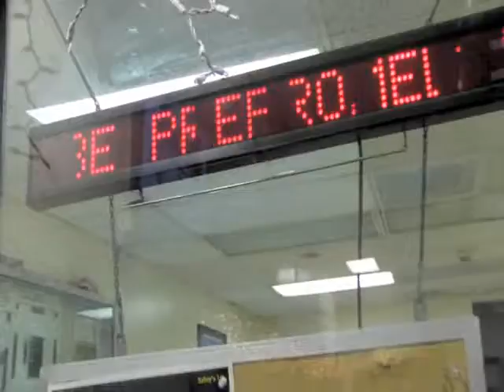Div 18 Family Holiday Party 12 20 13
The Christmas Song by Greg Howlett